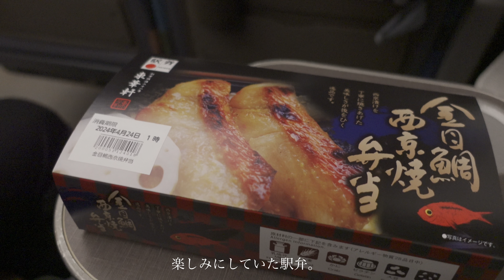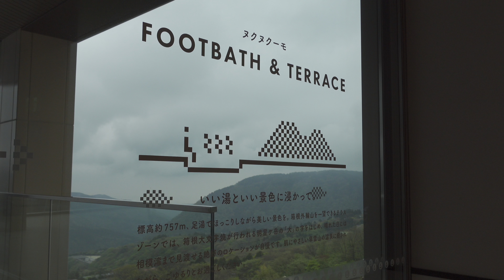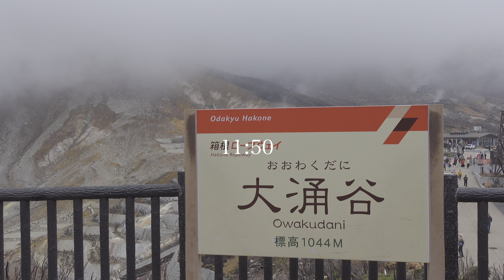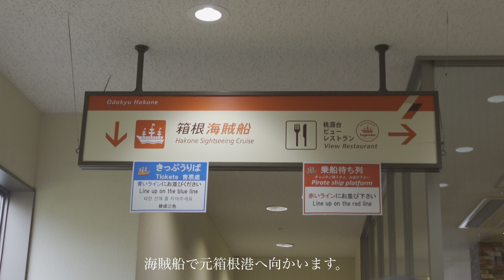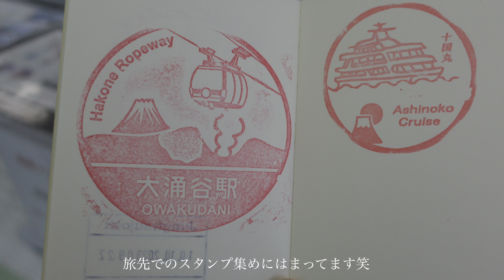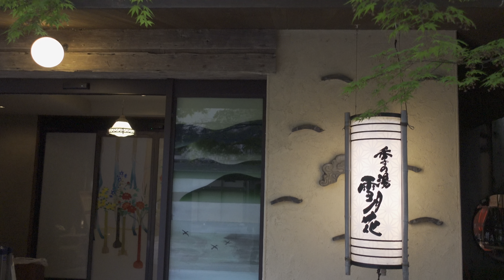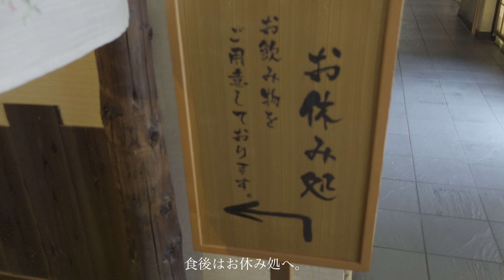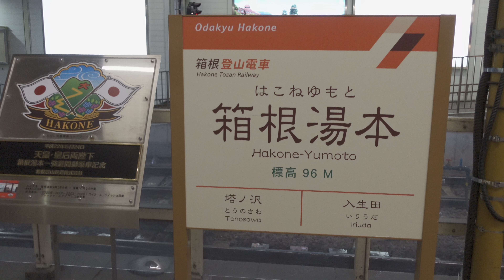〔箱根旅行〕箱根フリーパスで巡る1泊2日の箱根旅行｜巡った観光地・グルメ紹介｜大涌谷, 芦ノ湖, 箱根神社, 強羅温泉, POLA美術館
今回は箱根旅行vlogをお届けしました。

◇目次

00:00 Intro
01:15 移動
02:13 箱根観光
03:30 cu-mo箱根
05:13 大涌谷
08:27 海賊船
10:23 箱根神社
14:42 強羅温泉 季の湯 雪月花
20:16 POLA美術館
23:23 箱根湯本散策

◇箱根フリーパス
箱根登山鉄道・ケーブルカー・ロープウェイ・海賊船・箱根登山バスが乗り放題で、その他施設の割引き特典もあります。

◇箱根ナビ
箱根の観光情報や移動方法、時刻表を調べることができて便利でした。